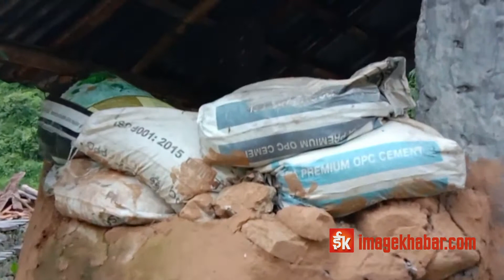प्रहरी चौकीको सम्पत्तिमा मनोमानी